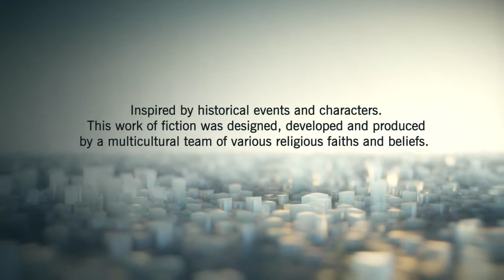Assassin's Creed Unity Glitch